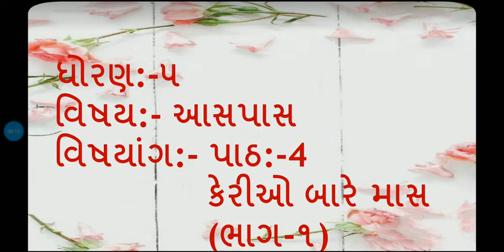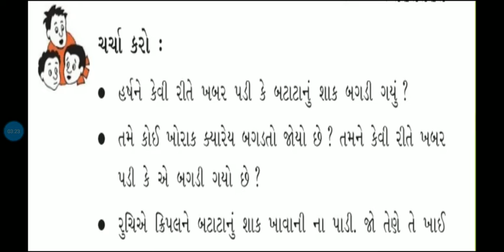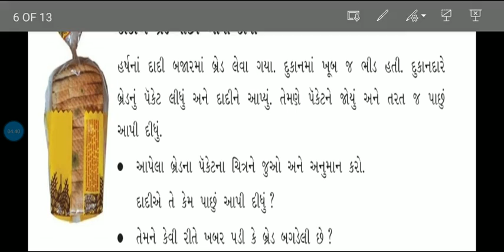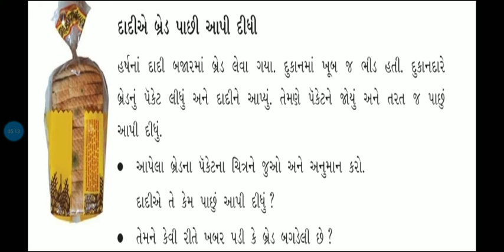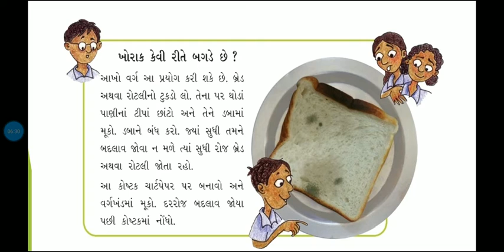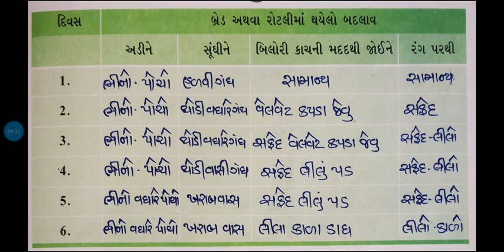std 5 sem 1 env ( આસપાસ ) પાઠ 4 કેરીઓ બારેમાસ ! ( સમજૂતી )